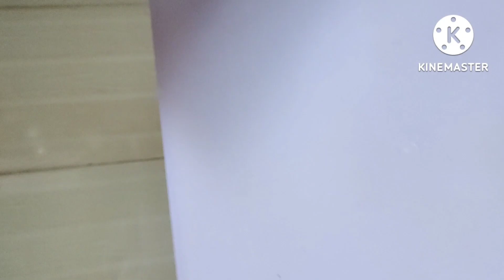কাতলা মাছ বেগুন আলু দিয়ে ঝোল। @Bangladeshi blogger himu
কাতলা মাছ বেগুন আলু দিয়ে ঝোল। my daily vlogs video

daily vlogs
fish curry
Bangladeshi blogger
Lifestyle vlogs
recipe vlogs
family vlogs
Bangladeshi bloggers himu